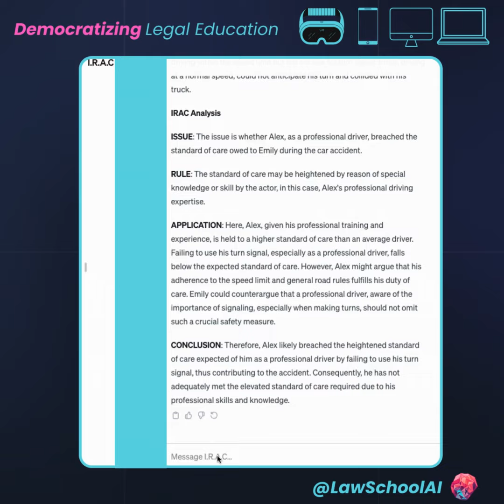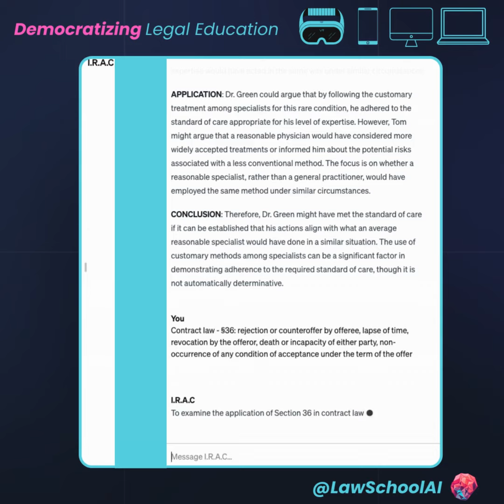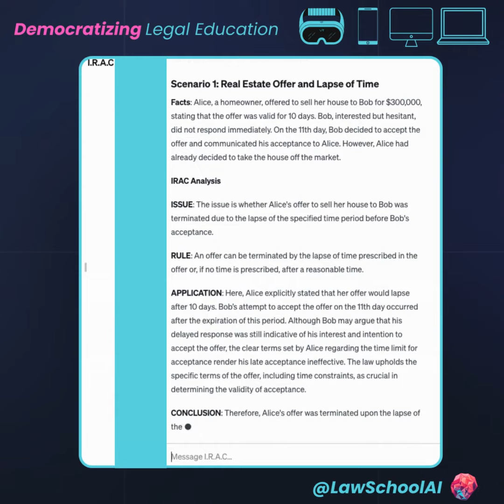ChatGPT for Law Students: I.R.A.C. Bot?!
I.R.A.C. GPT using OpenAI's GPTs!